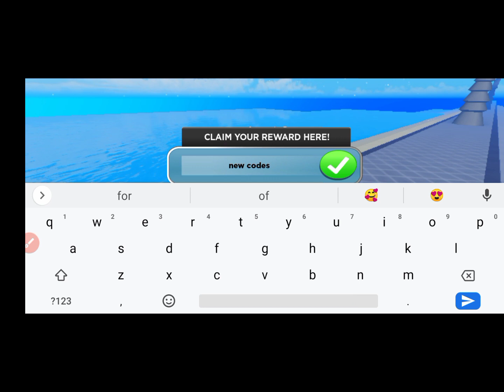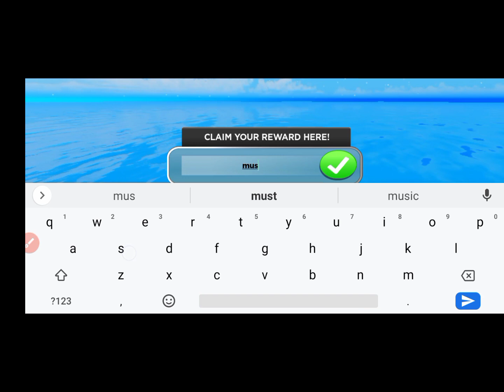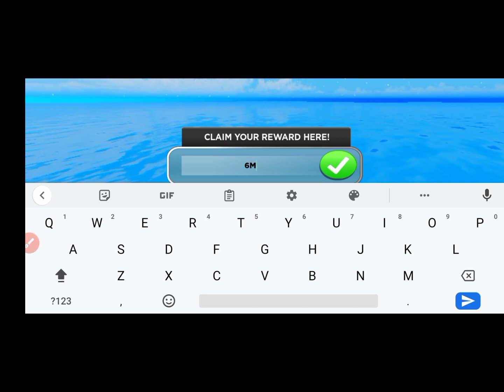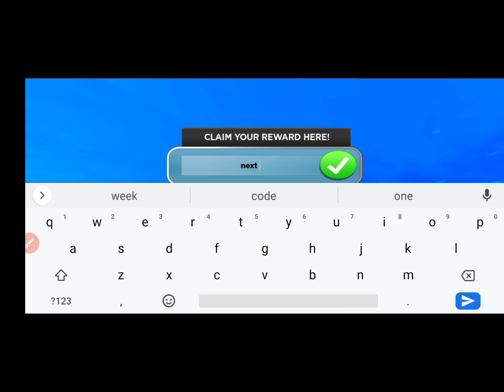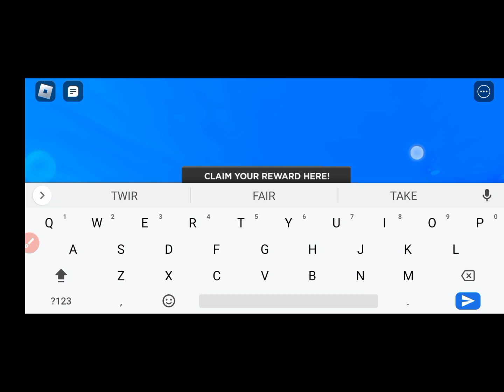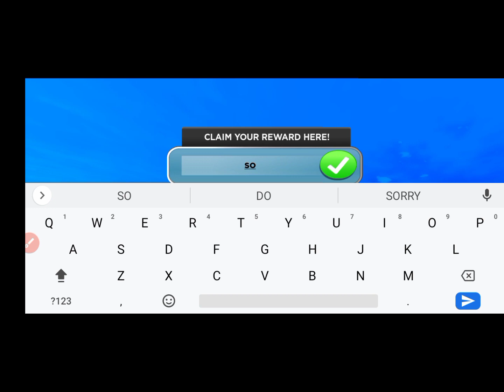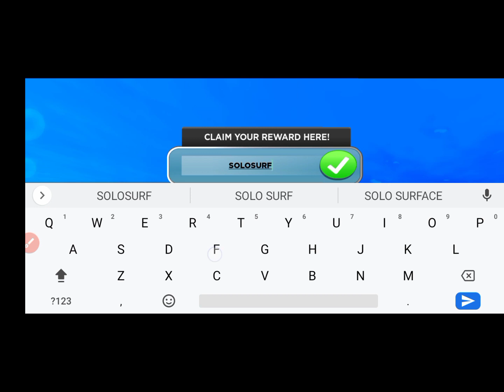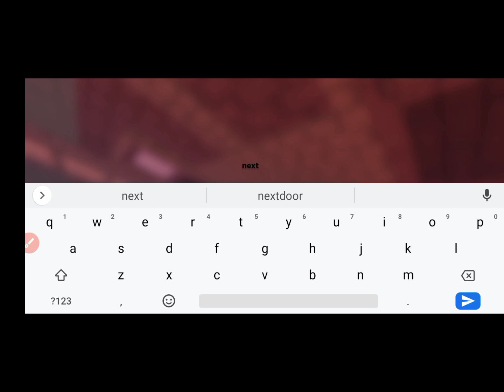ROBLOX HEROES ONLINE CODES - 🆕🆕 ALL HEROES ONLINE CODES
Welcome At Happy Gaming

Thanks